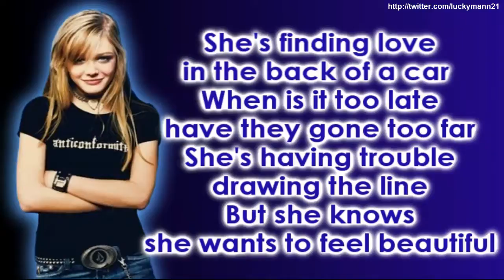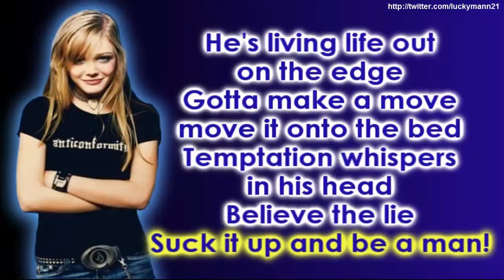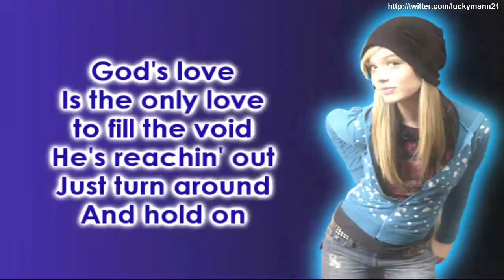Krystal Meyers - The Situation (Lyrics On Screen Video HD) Alternative Rock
Artist: Krystal Meyers
Song: The Situation
Genres: Alternative rock, Pop rock, Pop punk, Power pop, Christian music
Album: Dying For A Heart (2006)

Krystal Meyers (born July 31, 1988 in Orange County, California) is an American Christian rock / Contemporary Christian singer-songwriter and musician. She has released three albums under Essential Records: Krystal Meyers, Dying for a Heart, and Make Some Noise and is known best for her hit US singles: "The Way to Begin", "The Beauty of Grace" and "Hallelujah" and for her international crossover singles "Anticonformity" and "Make Some Noise

Luckymann's Music
High Quality (HQ) & High Definition (HD)
Rock Cristiano en Inglés